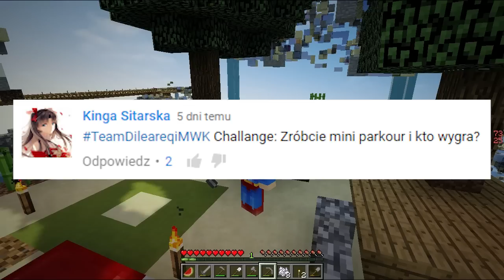KTO JEST LEPSZY W PARKOUR! - MWK VS DEALER - MINECRAFT RANDOM SKIES #6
Jeżeli będzie tutaj 2500 łapek w górę to kolejny odcinek u dealera
Kanał Dealera:

Jeżeli to czytasz to napisz: TEAM MWK CALY ŻYCIE ! FOREVER!

ENJOY :D!